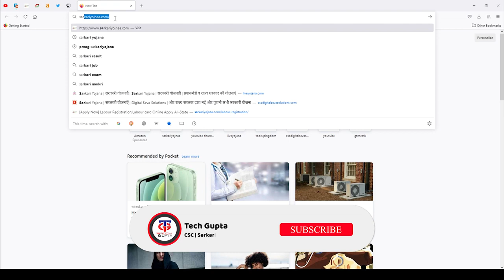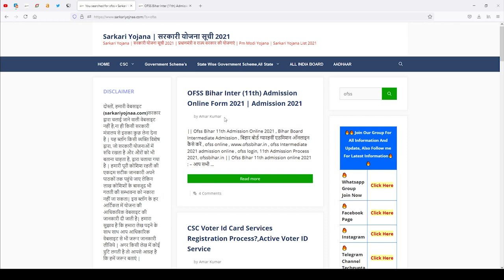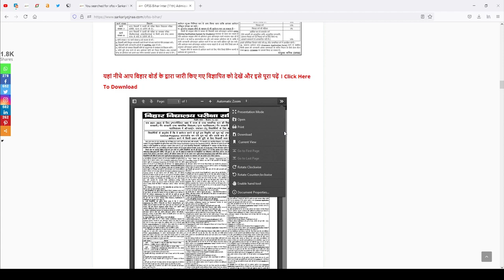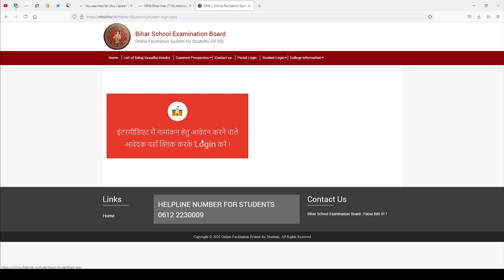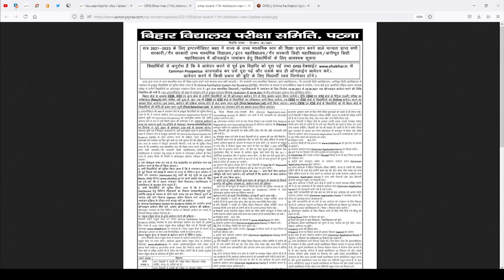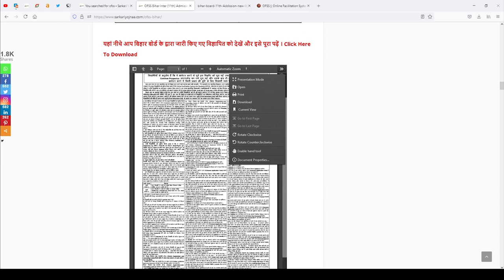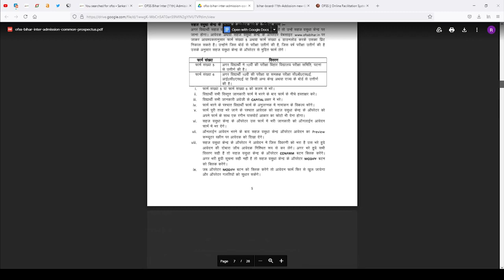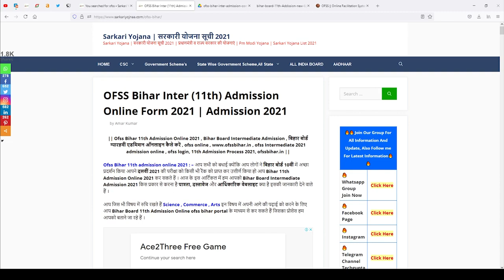OFSS || Online System OFSS Bihar Inter (11th) Admission 2021-23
Dosto is video maine Ofss Bihar 11th admission online 2021 kaise kar sakte hain uski Jankari de hai aur Main aapko Bihar 11th admission date ke bare mein bhi bataya hai

0:00
2:07
3:30
4:54
5:10
6:30
7:50
8:54
9:10

इस वीडियो में मैंने आप को बिहार इंटरमीडिएट ऐडमिशन 2021 के लिए ऑनलाइन अप्लाई कैसे करना है इसका प्रोसेस बताया है और मैंने आपको बिहार 11वीं एडमिशन कब से शुरू होगा इसकी भी जानकारी दें ।

बिहार बोर्ड इंटर ऐडमिशन ऑनलाइन के लिए आवेदन कैसे करें,
बिहार बोर्ड इंटर ऐडमिशन पाने के लिए ऑनलाइन आवेदन कैसे करें,